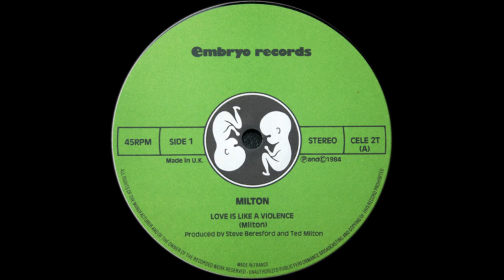Ted Milton ‎– Love Is Like A Violēnce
Ted Milton ‎– Love Is Like A Violēnce EP
Label : Embryo Records (UK)
1984

Ted Milton is an inspirational and ground-breaking saxophonist who formed experimental mutant jazz band Blurt at the start of the 80s and who continues to this day to be their frontman.